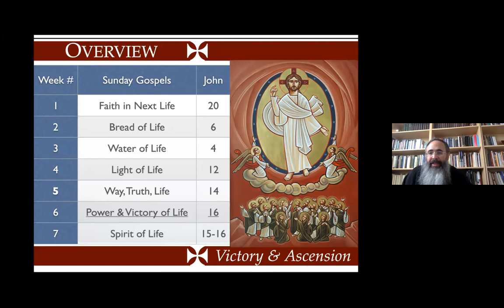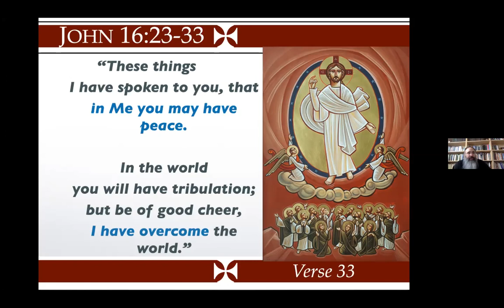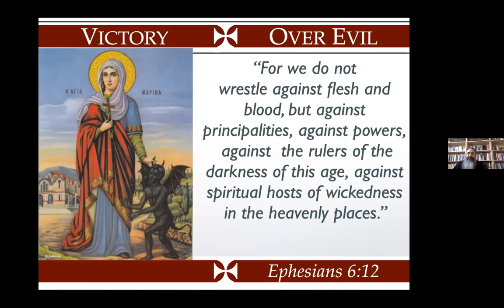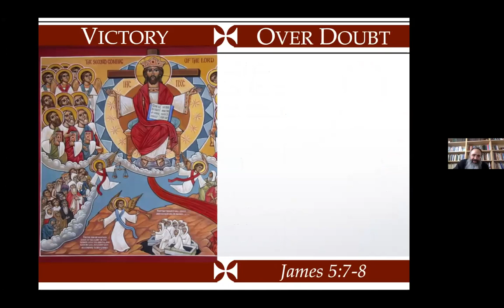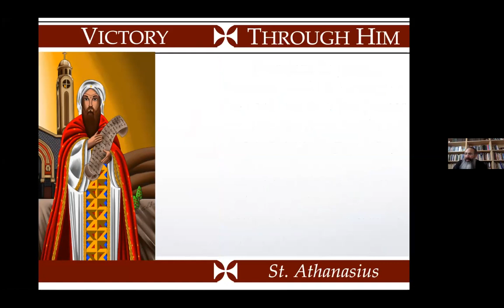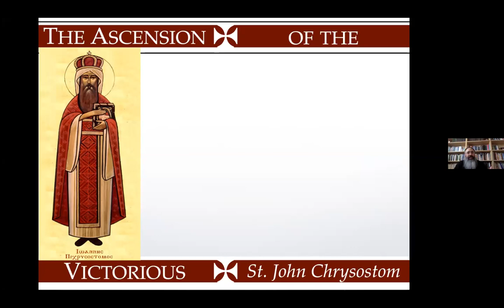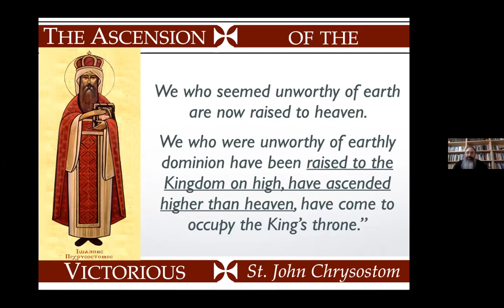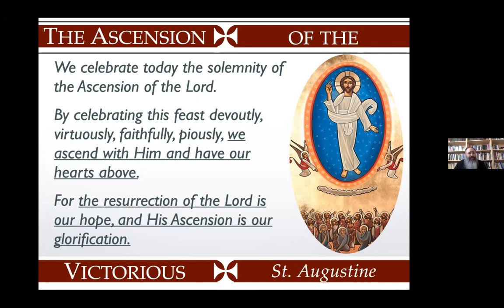My Victory and Ascension with Christ (John 16:23-33)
Fr. David delivers this online homily on the Sixth Sunday of the Holy 50 Days. He speaking of the Ascension Feast and ties it to the Lord's saying today: "I have overcome the world" (John 16:33).